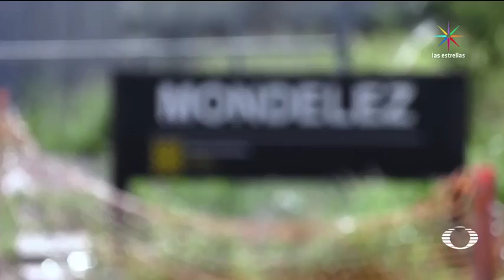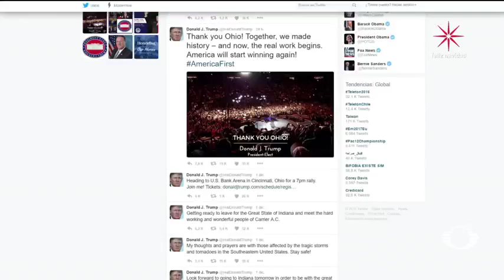EMPRESAS DE EU EN NL, LISTAS ANTE AMENAZAS DE TRUMP